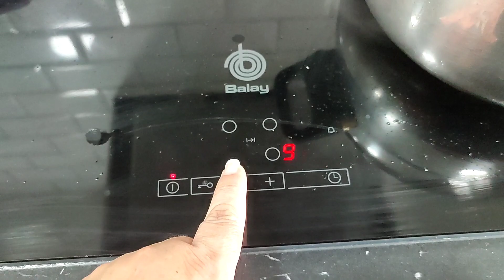Carne guisada//Se deshace en la boca!!!